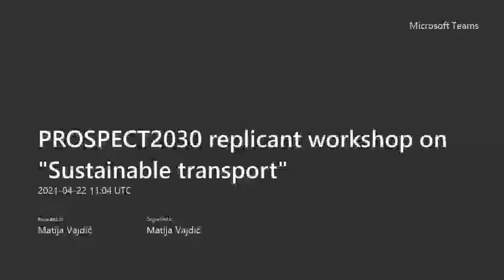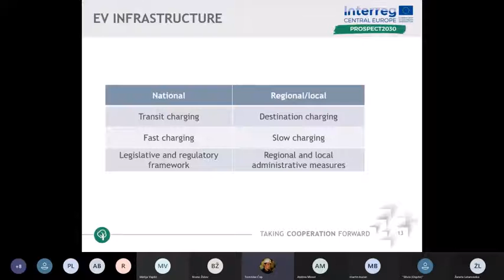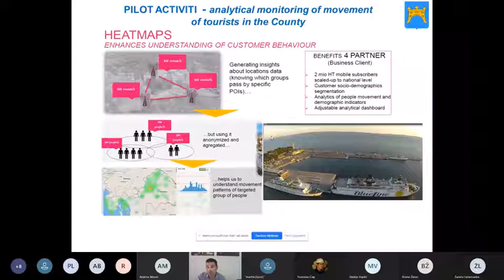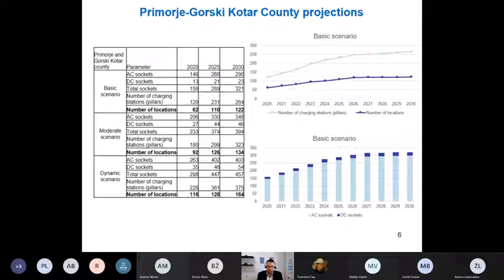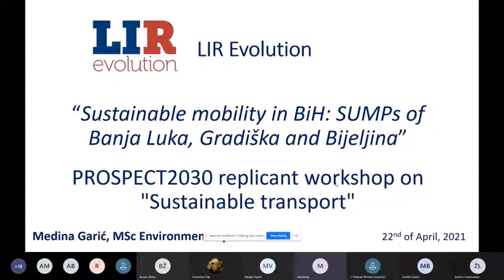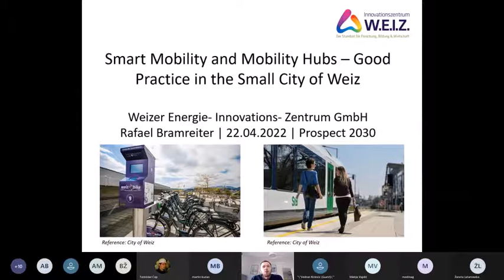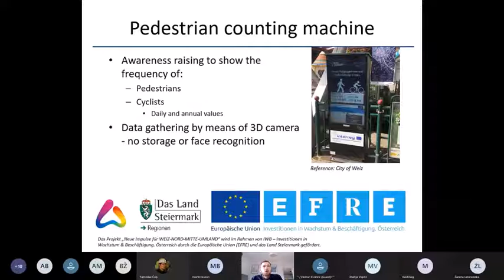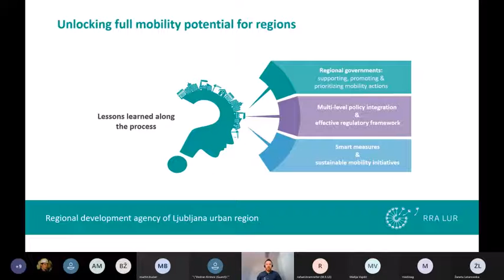Workshop #4: Sustainable mobility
Workshop #4 of 7 organized by the Energy Institute Hrvoje Požar
AGENDA
0:00:56 National and regional aspects of the sustainable transport and concrete e-mobility actions done by Energy Institute Hrvoje Požar (EIHP) by Bruno Židov, Tomislav Čop and Matija Vajdić
0:27:26 Decarbonization of transport in Split-Dalmatia County by Mr. Martin Bućan, Split-Dalmatia County
0:50:55 The Road to Success: e-mobility in Primorje-Gorski Kotar County by Vedran Kirinčić, RITEH
1:13:43 Sustainable mobility in BiH: SUMPs of Banja Luka, Gradiška and Bijeljina by Medina Garić, LIR Evolution
1:31:46 Smart Mobility and Mobility Hubs: Good Practice in the Small City of Weiz by Rafael Bramreiter, Energy and Innovation Center of Weiz
1:53:48 Sustainable Mobility Measures in Ljubljana Urban Region by Klemen Gostič, RRA LUR
2:10:38 Discussion

In December we launched an open call to engage "replicant partners": 12 institutions across Europe replied and they became the protagonists of a dedicated online training course in which we exchanged knowledge and skills in the field of energy planning. Our Replicants come from Austria, Bosnia and Herzegovina, Croatia, Germany, Hungary, Italy, Poland and Slovenia.
The seven workshops open to the public have been organized between March and May 2021.